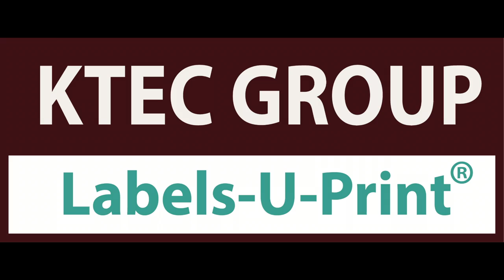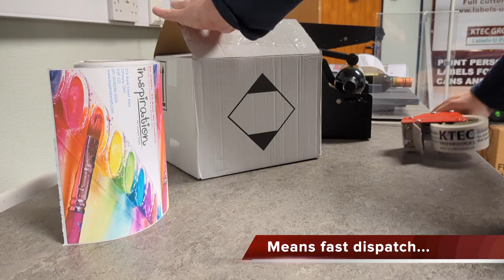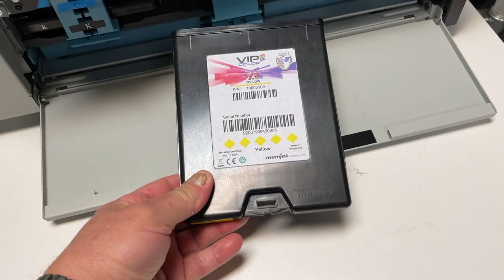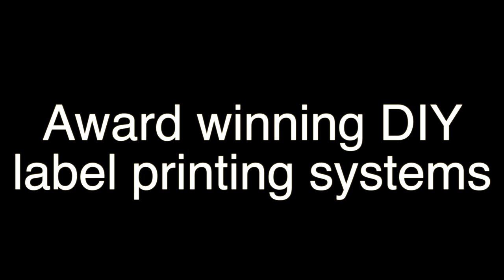VIPColor VP650e, Best High Speed 8 inch Colour Label Roll Printer - Labels-U-Print ® - KTEC GROUP UK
The VIPCOLOR VP650e is the best 8 inch wide high speed full colour label roll printer.
It has large 200ml ink tanks for low cost per print. 5 tanks (two black)
It has the new NIAGARA water proof ink good for refrigeration and freeze and other storage / usage applications where the packaged product may get damp.
The large width capability means you can print a range of sizes of labels from quite small to to A5 and even A4 page size as needed.
You can print one labels or 10's or hundreds or thousands fast as needed.
Printing say a 150 x 100mm labels (A6) it prints two labels per second that's 120 per minute or 7200 per hour is possible (less a coffee break now and again).
We bundle with the large 8 inch diameter blank roll unwinder / feeder and the 8 inch diameter printed roll rewinder for an ideal versatile industrial grade in-house DIY label print system.

For more details on the featured VIPColor VP650e roll to roll colour label printer follow this link...

Speak to really knowledgeable people 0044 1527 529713